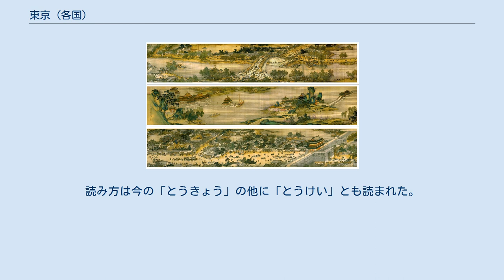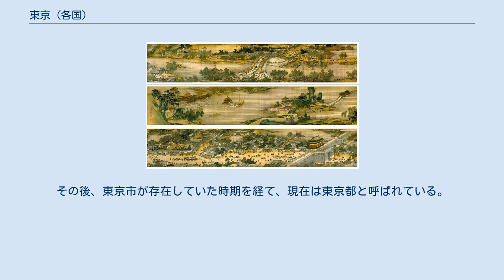東京 (各国)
東京（とうけい、とうきょう、トンキン）は、陪都制において「東の都」を意味する語である。
 現代では日本の東京を指す場合が多いが、他にも歴史上「東京」と呼ばれた都市は存在する。
ここでは各国・各時代の「東京」という地名について述べる。
 宋代の東京（開封）を描いた巻物「清院本清明上河図 」 中国の地名としては、日本語では「とうけい」の読みをあてることが多い。
現代の標準語である普通話での発音は「ドンジン (Dōngjīng)」である。
「東京」は、中原においては洛陽または開封を指す場合が多い。
ただし北方の征服王朝では指す対象は異なる。
 東京という言葉の起源は後漢(東漢)である。
後漢は、前漢(西漢)の都である長安から東の洛陽に遷都したため、洛陽は「東京」あるいは「東都」と呼ばれた。
なお、この遷都のために、主に中国で、後漢のことを東漢と呼ぶ。
 隋と唐は都を長安に置き、洛陽を陪都として「東京」あるいは「東都」と呼んだ。
 遼は、国土を5道に分け、それぞれに上京臨潢府、東京遼陽府、中京大定府、南京析津府、西京大同府の5都を置いた。
東京遼陽府は現在の遼寧省遼陽市にあたる。
遼陽は、副都を置くにあたって襄平から改名されたものである。
 北宋は、東京開封府、西京河南府、南京応天府、北京大名府の4つの都を置く四京制を敷いた。
東京開封府は現在の河南省開封市である。
現在でも雅称として開封を「東京」と呼ぶことがある。
 西夏は、東京興慶府を都とし、西京西平府を陪都とした。
東京興慶府は現在の寧夏回族自治区銀川市である。
 後金(清国)は、太子河を挟んで遼陽の対岸に副都として東京（東京城）を置いた。
 高麗は、正都開京（開城）に、東京（慶州）、西京（平壌）を加え三京とした。
15代粛宗の時代に南京（漢城、現在のソウル）を加え四京とした。
 渤海は、上京龍泉府、東京龍原府、中京顕徳府、南京南海府、西京鴨緑府の五京を置いた。
東京龍原府は現在の吉林省琿春市八連城にあった。
また、上京龍泉府の城内の東部は「東京」、西部は「西京」と呼ばれていた。
この名残で、現在の上京龍泉府の遺跡は東京城と呼ばれている（東京龍原府のことではない）。
 ベトナムでは、黎朝の時代、現在のハノイが「東京（ドンキン、Đông Kinh）」という名称だった。
ヨーロッパ人はこれを Tonkin などと表記し、ザィン川以北のベトナム北部地域全体を指す語としても用いた。
1802年に阮朝がフエに遷都し、ドンキンは1831年にハノイと改められたが、フランスの植民地体制下、「トンキン」はフランス領インドシナを構成するハノイを中心としたベトナム北部の保護領を指す名称として使用された。
現在では「トンキン」の呼称は余り用いられないが、バクボ（北部）湾の通称である「トンキン湾」に名残をとどめている。
 日本では、京都に対し、かつての江戸を、東の「京」（みやこ）、東京と呼ぶ。
1868年の「江戸ヲ称シテ東京ト為スノ詔書」により、江戸府が東京府と改称された。
読み方は今の「とうきょう」の他に「とうけい」とも読まれた。
また、「京」は異字体の「亰」が使われることもあった。
これは中国の東京との混同を防ぐためといわれる。
その後、東京市が存在していた時期を経て、現在は東京都と呼ばれている。
 また、長野市鬼無里地区（かつての鬼無里村）には、「東京（ひがしきょう）」「西京（にしきょう）」という集落がある。